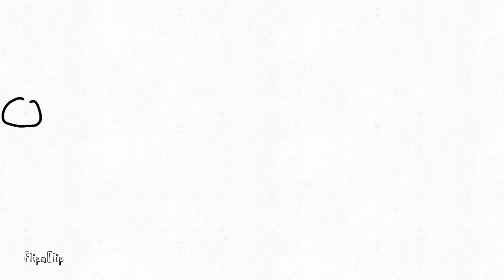FlipaClip test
test